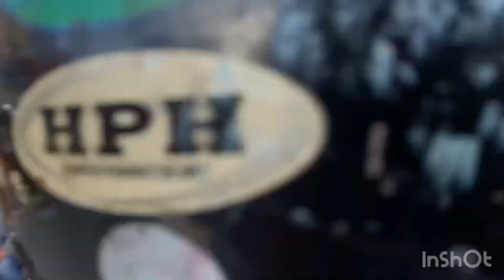NHA Kauswagan CDO HangOver RM Station Sabaw nga Lami